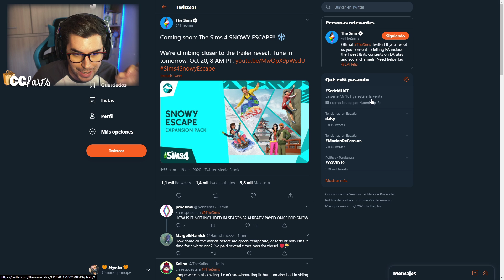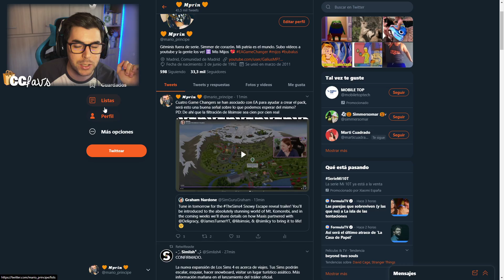Los Sims 4: CC FAVS | Colección definitiva OTOÑO 2020 🧣🍂 El MEJOR contenido para tus sims!!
MIJOS!! Ya es hora de renovar el armario sin fondo de nuestros sims, se acerca nueva temporada y NUEVA EXPANSIÓN con lo que toca nuevo contenido personalizado para nuestros sims!! 🧣💖

0:00 Introducción y noticias
2:16 Bloque 1: CC Mujeres
40:53 Bloque 2: CC Hombres

Sul sul!